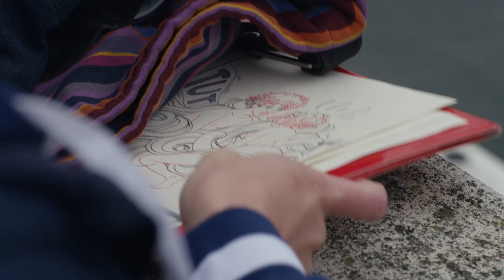5 Minuti Prima | SCENA 2 GARA CANOTTAGGIO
5 MINUTI PRIMA serie teen-dramedy con Tecla Insolia regia di Duccio Chiarini